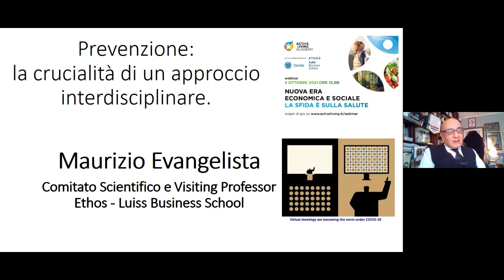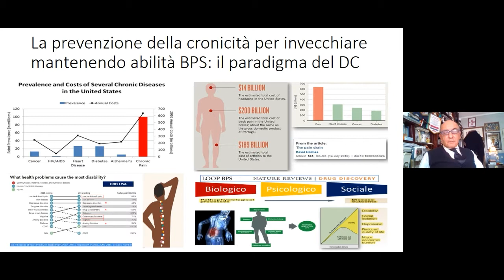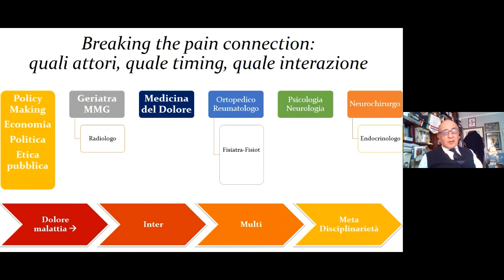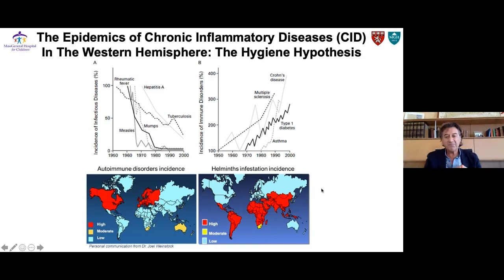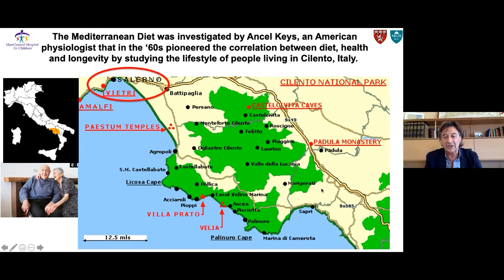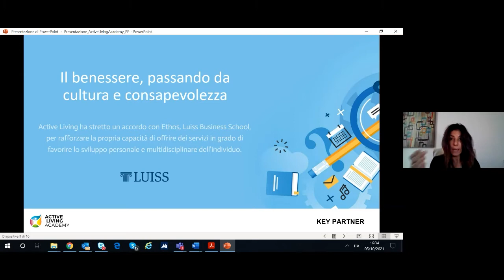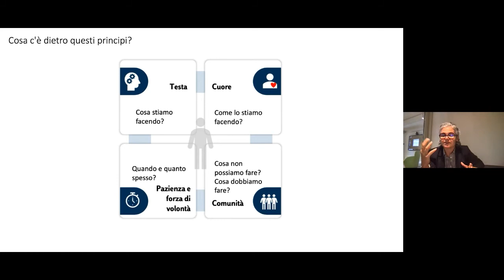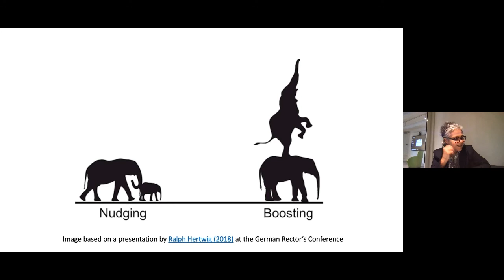Webinar - Nuova era economica e sociale: la sfida è sulla salute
00:00 - Introduzione di Erika Mallarini
14:00 - Sebastiano Maffettone
25:50 - Maurizio Evangelista
51:10 - Roberto Bernabei
1:01:44 - Alessio Fasano
1:20:33 - Bruna Putzulu
2:03:29 - Domanda
1:33:50 - Francesca Marzo
1:55:35 - Domande e conclusioni